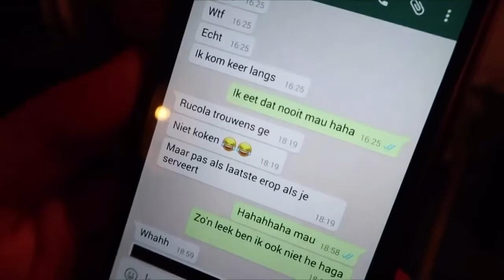Vreetkicks #2 met Sisca Folkertsma & Annerens Tijm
In Vreetkicks gaan Fresia en Leonne langs bij OranjeLeeuwinnen en Eredivisie speelsters om een hapje met ze te eten.

Bij VV Kicks zie je unieke content over voetbal. Blijf onder andere op de hoogte van de OranjeLeeuwinnen en Eredivisie vrouwen. Hier zie je specials en highlights, interviews en unieke beelden achter de schermen.

Volg VV Kicks
...op TikTok: @vvkicks